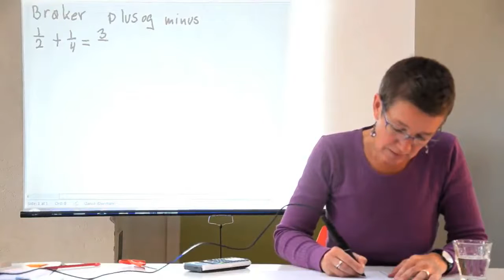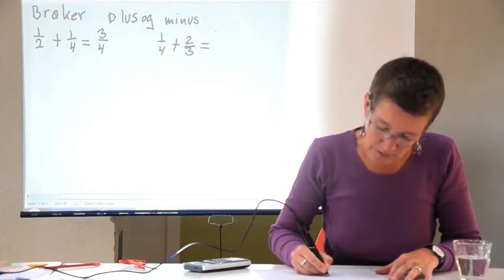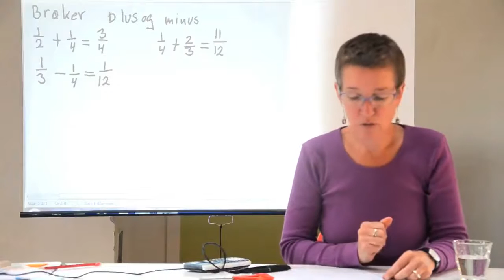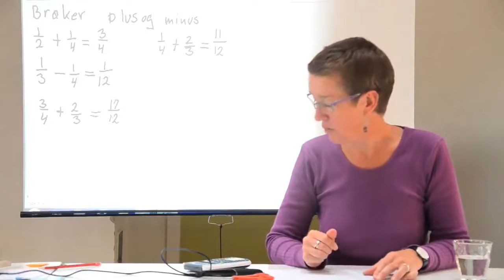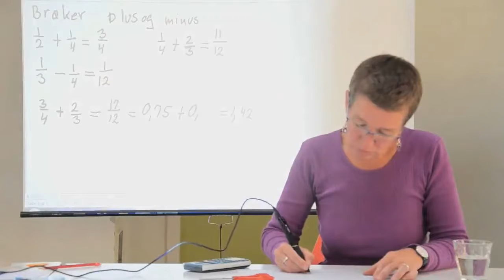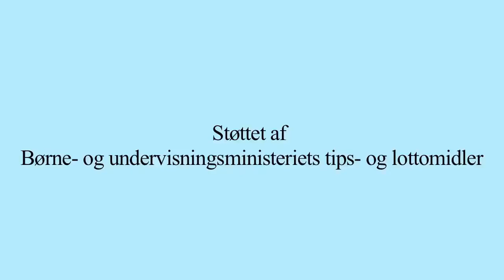Brøker - plus og minus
Jeg beskriver forskellige regnemetoder til at addere og subtrahere brøker.

Videoen blev oprindeligt uploadet i oktober 2011 i forbindelse med min håndbog i matematikundervisning, "Matematik for alle".